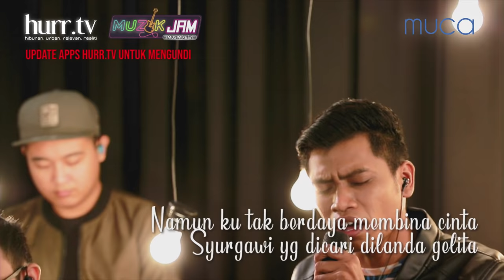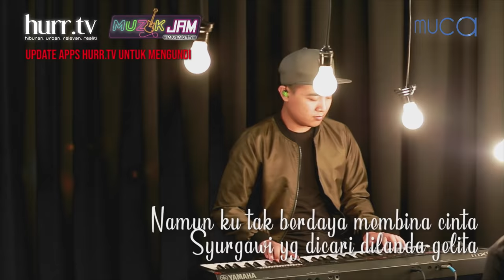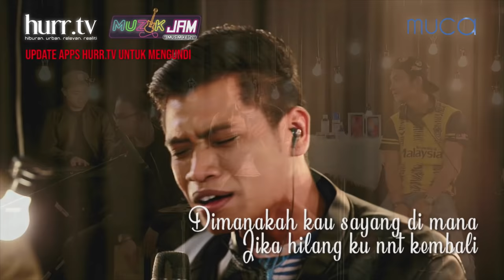Usop - Titian Hasrat by Samudera I Muzik Jam Musim Ke-2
Usop membawa lagu - Titian Hasrat dari Samudera.

Jom layan full version Muzik Jam Musim Ke-2 episod ini dengan hos - Jaa Suzuran di website & hurr.tv app.

Download hurr.tv app now di Play Store & App Store. Just search for HURR.TV.

Saksikan Muzik Jam Musim Ke-2 secara LIVE streaming dengan hos - Jaa Suzuran di website & app hurr.tv, setiap Rabu, 830pm. Voting bermula 8.15pm.

Anda juga berpeluang untuk memenangi produk penjagaan wajah & kulit, muca dan smartphone Hotwav semasa live streaming. (AdminNakPesan: Make sure anda adalah pengguna berdaftar di hurr.tv app & follow Twitter hurr_tv)